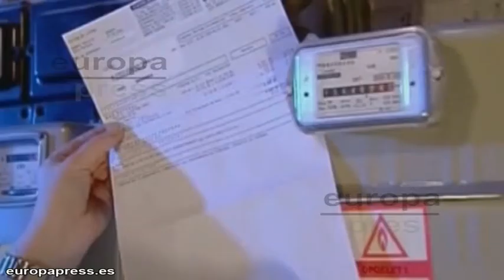OCU aconseja revisar el contrato de la luz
La OCU ha recomendado este sábado, ante la subida del 7 por ciento en el recibo de la luz que se producirá a partir del domingo 1 de abril, que los consumidores revisen el contrato de su compañía eléctrica ya que podría incrementar más su precio llegando hasta una subida del "20 por ciento".